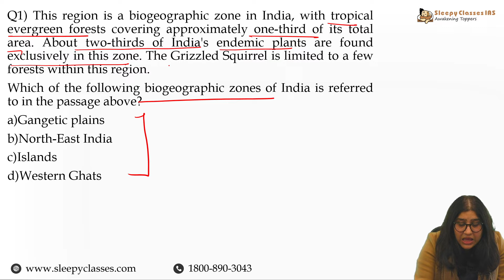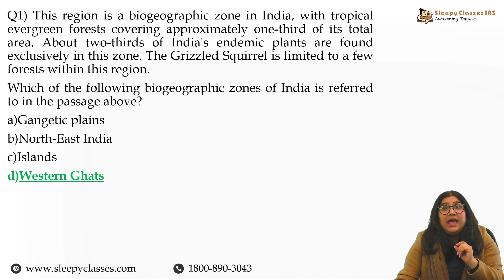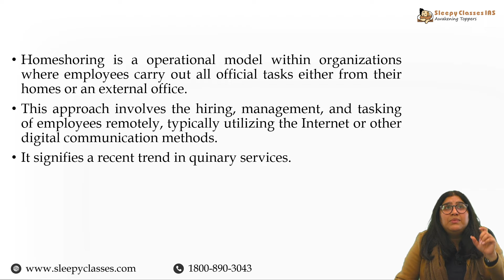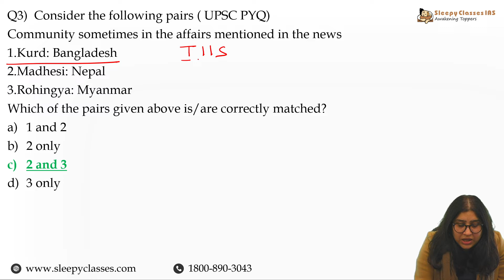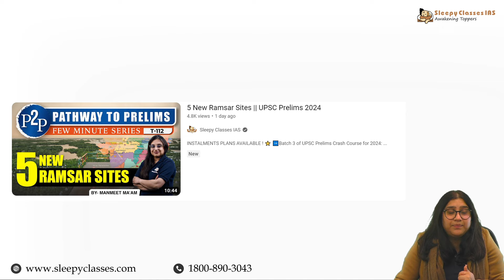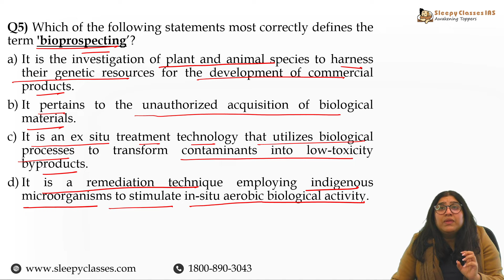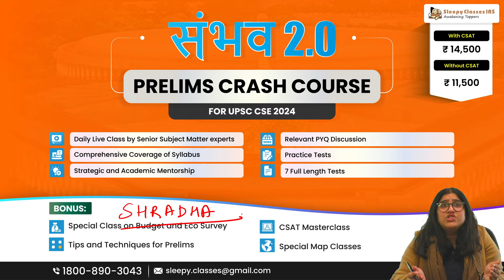5 Important MCQs from Geography for UPSC PRELIMS 2024 | Pathway to Prelims | Sleepy Classes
🔵 Geography - Pathway To Prelims - Few Minutes Series by Sleepy Classes - Keeping you apprised of essential Geography topics, selected by our highly esteemed faculty, to keep your preparation top notch for UPSC CSE 2024.